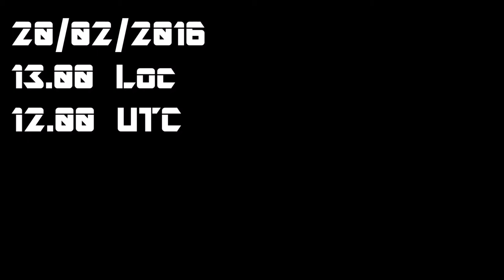AIRSOFT / PAPER CLIP PART 1 / Association d'Airsoft de la Baie du Mont Saint Michel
voici le premier épisode de PAPER CLIP.  Divisé en deux épisodes , retrouvé Duke et son association au travers d'une partie d'airsoft ,type prise de drapeaux ,équipé d'un G 36 JJ et d'un Beretta 93r.

Bon visionnage ;)

Duke

Merci à l'Association d'Airsoft de la Baie du Mont Saint Michel